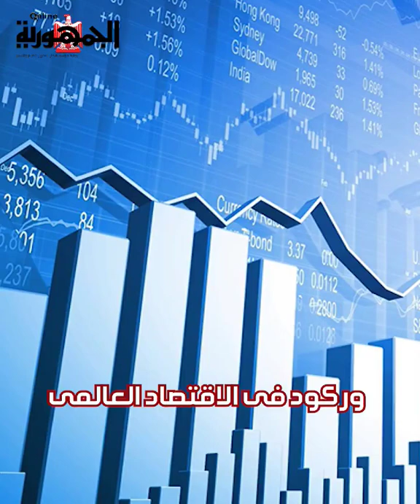الآثار الاقتصادية لحرب اوكرانيا